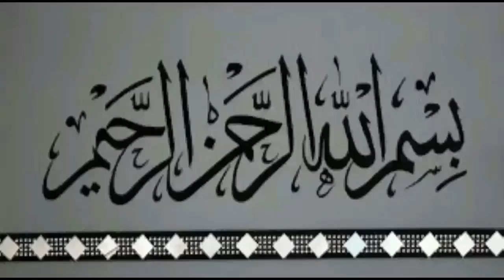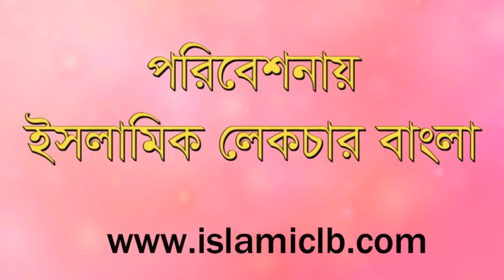|New Bangla Waz |waz Sheikh Jasimuddin Madani তাজবীদ ও তারতীল কাকে বলে ও তা কাদের জন্য প্রযোজ্য?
RELATED TOPIC:
1.we all want to know about islam, muhammad, quran, koran, muslim, lecture, allah, mufti menk,
RELATED TOPIC 2:
2.Every muslims want to know about 2020 waz, waz mahfil,  islamic lectures, azhari,

RELATED TOPIC:
1.we all want to know about islam, muhammad, quran, koran, muslim, lecture, allah, mufti menk,
RELATED TOPIC 2:
2.Every muslims want to know about 2020 waz, waz mahfil,  islamic lectures, azhari,
 তাজবীদ ও তারতীল কাকে বলে ও তা কাদের জন্য প্রযোজ্য?
Sheikh Jasimuddin Madani